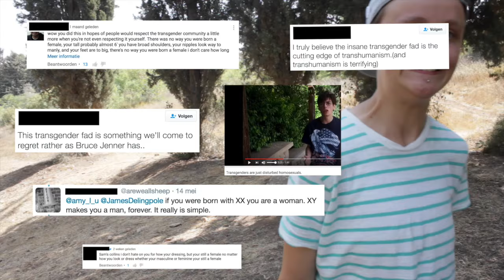Is transgender becoming a trend? // Noah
Hi all, I'm sorry the upload is a day late.. I'm abroad right now and google was not letting me log in. Anyways, this week we discuss whether transgender is becoming a trend/popular... Enjoy ;) Hope you have a fantastic week and see you all next Sunday!

p.s. I mentioned that transgender means that you have dysphoria but there are also cases of people that don't experience any dysphoria. It just depends on your definition I guess. I'm sorry if I offended anyone, it wasn't my intention cause I want to include everyone :)